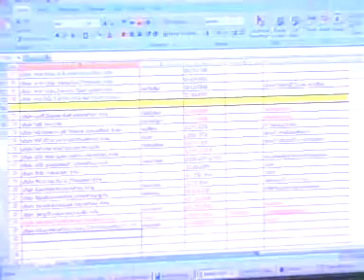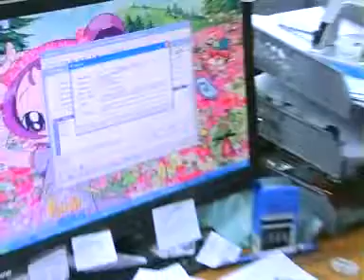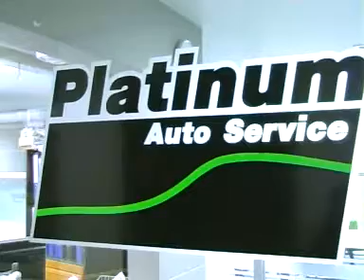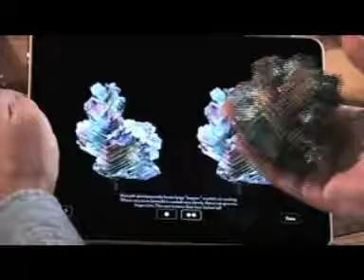เจาะข่าวเล่าความ 060254 เบรค 3-2.wmv